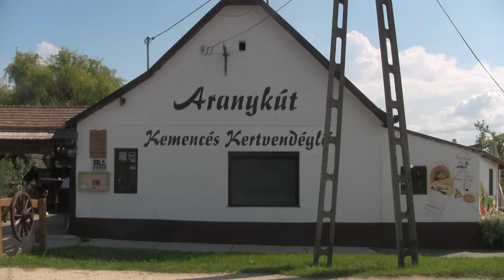Velence Hungary accessible wheelchair area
Stroll or roll in the area of our wheelchair accessible holiday home for disabled people. Velence and Lake Velence, Hungary is a booming tourist area. Adapted holiday accommodations are hard to find. Detached bungalow Szabadsag with wheelchair access is only a short walk from Lake Velence. Surounding area is very wheelchair friendly with bike paths and ramps.